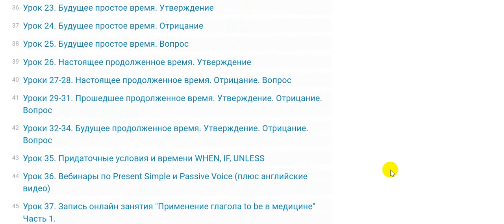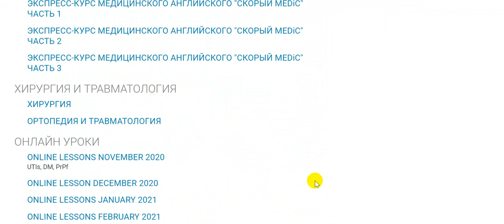Акушерство и Гинекология Плюс - Kурс на Английском | Медицинский английский с Татьяной Глушковой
Акушерство и Гинекология Плюс - Kурс на Английском | Что входит в Курс? | Медицинский английский с Татьяной Глушковой
В курс "Акушерство и Гинекология по-английски ПЛЮС" входят 4 полноценных курса - Быстрый старт для начинающих, Грамматика в медицине, Экспресс-курс (с разбором 100 слов, которые встречаются чаще всего во всех отраслях медицины) и Акушерство и Гинекология. Доступ к курсу - 12 месяцев с возможностью продления.

✅ЧТО Я ПРЕДЛАГАЮ В 2024-м ГОДУ?

- ОНЛАЙН-КУРСЫ ДЛЯ САМОСТОЯТЕЛЬНОГО ИЗУЧЕНИЯ ПО АВТОРСКИМ КУРСАМ
- ОНЛАЙН-ЗАНЯТИЯ В МИНИ-ГРУППАХ
💎КУРСЫ ДЛЯ ВСЕХ:

✅  1. ЭКСПРЕСС-КУРС МЕДИЙИНСКОГО АНГЛИЙСКОГО - Для тех, кто хочет изучить медицинский английский быстро.

✅ 2. ГРАММАТИКА В МЕДИЦИНЕ - В курсе мы разбираем всю жизненно-важную для медиков грамматику.

✅ 3. МЕДИЦИНСКИЙ АНГЛИЙСКИЙ ДЛЯ НАЧИНАЮЩИХ. Этот курс я создавала, понимая, насколько сложно бывает начать. Мы с вами будем последовательно разбирать самые нужные темы, продвигаясь от простого к сложного.

✅ 4. МЕДИЦИНСКИЙ АНГЛИЙСКИЙ ДЛЯ СРЕДНЕГО УРОВНЯ - Для тех, кто уже знает многие медицинские термины и базовую грамматику, но по-прежнему чувствует, что не хватает слов, знаний и уверенности.

✅ 5. МЕДИЦИНСКИЙ АНГЛИЙСКИЙ ДЛЯ ПРОДВИНУТОГО УРОВНЯ - Для тех, кто хочет стать еще круче и профессиональнее! В курсе Вас ждут интересные статьи из известных учебников для англоязычных медиков и видео-лекции от известных докторов.

💥 6. ПОЛНЫЙ КУРС МЕДИЦИНСКОГО АНГЛИЙСКОГО - мини-университет - включает более 20 разделов. Идеально подходит тем, кто хочет уверенно владеть медицинским английским в разных областях медицины и в разных ситуациях!

💎КУРСЫ ПО СПЕЦИАЛЬНОСТЯМ:

✅ 7. ТЕРАПИЯ ПО-АНГЛИЙСКИ - Если вы человек рациональный (или просто занятой) и вам хочется, чтобы времени уходило меньше, а слова запоминались быстрее, и чтоб еще и медицину подтянуть, то это курс создан для вас!

✅ 8. НЕВРОЛОГИЯ ПО-АНГЛИЙСКИ - В этом курсы мы разбираем неврологические заболевания, оригинальные англоязычные статьи, англоязычные видео, тысячи полезнейших фраз и выражений.

✅ 9. КАРДИОЛОГИЯ ПО-АНГЛИЙСКИ - максимально информативный курс по заболеваниям ССС.

✅ 10. ЭНДОКРИНОЛОГИЯ ПО-АНГЛИЙСКИ - Откройте для себя мир эндокринологии на английском!

✅ 11. АКУШЕРСТВО И ГИНЕКОЛОГИЯ ПО-АНГЛИЙСКИ - Курс поможет вам ориентироваться в вашей профессии на международном уровне!

✅ 12. ПЕДИАТРИЯ ПО-АНГЛИЙСКИ - Курс очень насыщенный и разбирает особенности развития ребенка и детские болезни, начиная с периода новорожденности и далее.

✅ 13. ДЕРМАТОЛОГИЯ ПО-АНГЛИЙСКИ - Курс поможет вам запомнить все, что вам нужно, чтобы погрузиться в дерматологию на английском!

✅ 14. ЛОР-БОЛЕЗНИ ПО-АНГЛИЙСКИ - На этом курсе мы разбираем распространенную ЛОР-патологию на английском.

✅ 15. РЕНТГЕНОДИАГНОСТИКА ПО-АНГЛИЙСКИ - материалы авторского курса основаны на оригинальных англоязычных источниках: более десятка англоязычных видео и сотни полезнейших фраз, постоянно используемых в рентгенодиагностике!

✅ 16. ХИРУРГИЯ ПО-АНГЛИЙСКИ - Разберем наиболее частую хирургическую патологию органов ЖКТ,  оригинальные англоязычные статьи и видео-лекции; выучим тысячи полезнейших фраз и выражений.

Наши курсы отличают:
  Серьезный подход
  Информативность
  Экономия вашего времени и сил
  Доброжелательная атмосфера

 Мы делаем все возможное, чтобы помочь вам. СДЕЛАЙТЕ СВОЙ ВЫБОР!